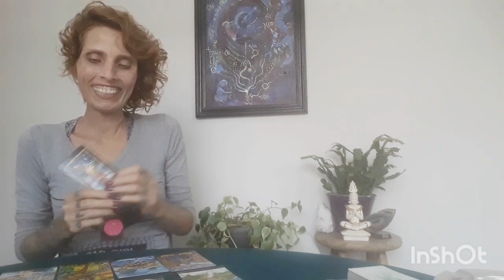VIRGEM - CARREIRAS E FINANÇAS de 02 a 08/02/20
Previsão semanal para o signo de VIRGEM, carreiras e finanças.

🏷 Nessa leitura foi utilizado o Tarot Claro e simples, o Tarot Iluminatti.

Gratidão 🌻